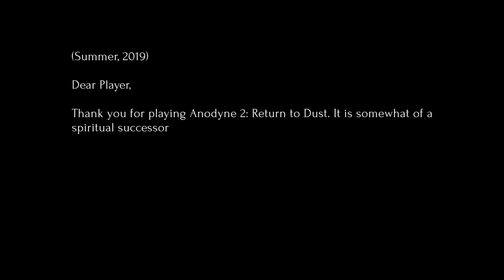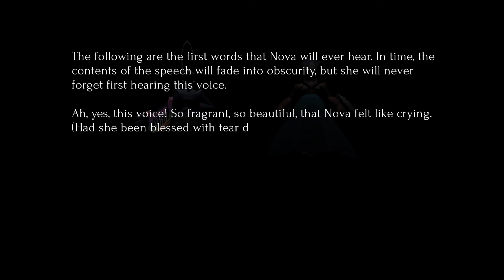Anodyne 2 Return to Dust Gameplay (PC Game)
Anodyne 2 Return to Dust Gameplay